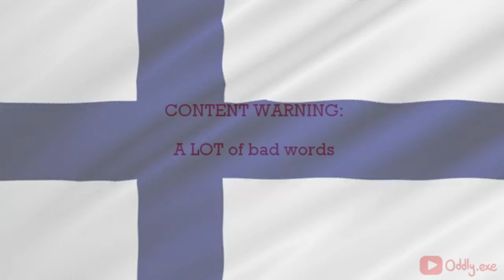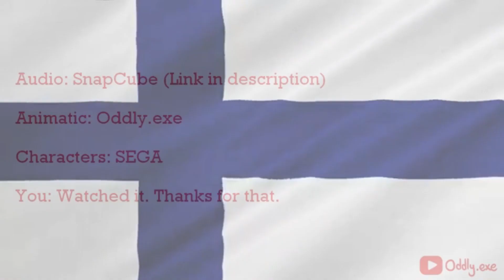Eggman pisses on the moon vocoded to Säkkijärven Polkka